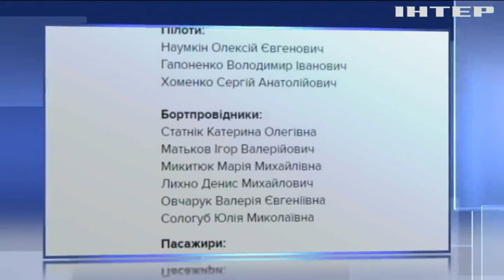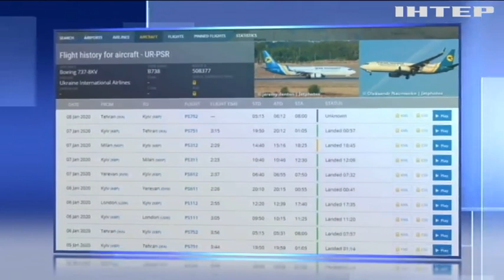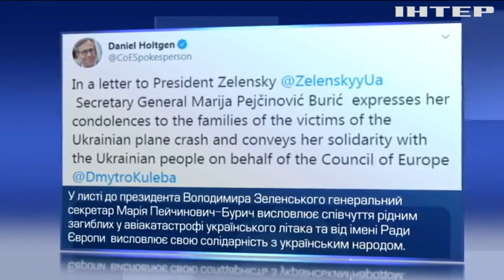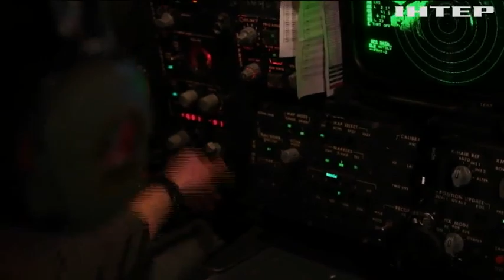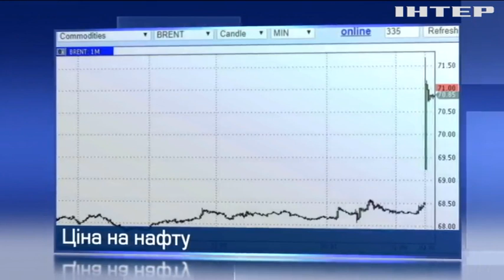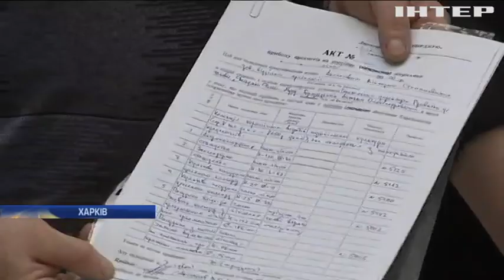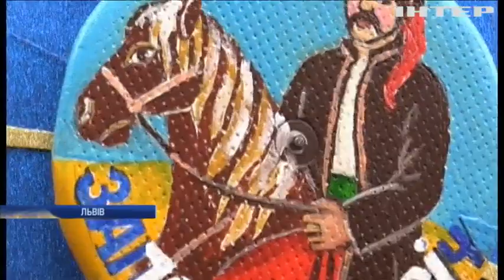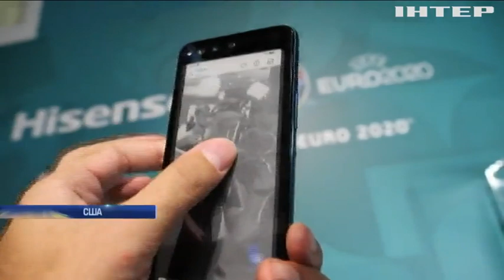Подробности, выпуск за 8 января 2020 года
Дивіться у випуску:
Трагедія у Тегерані. Через кілька хвилин після злету розбився український пасажирський літак, що відомо про катастрофу?;
На порозі війни. Іран обстріляв американські військові бази в Іраку, якою буде відповідь?;
Божевільний чи терорист? На територію одеського аеропорту увірвався озброєний чоловік, чого хотів?;
Найбільша коляда. На Буковині влаштували грандіозний фестиваль колядок, як святкували?